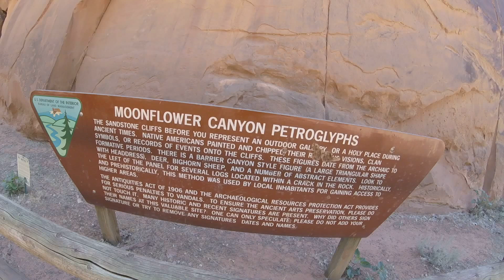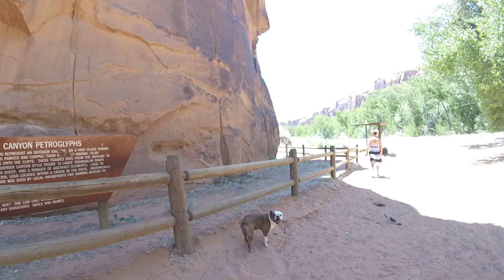4 At Moonflower